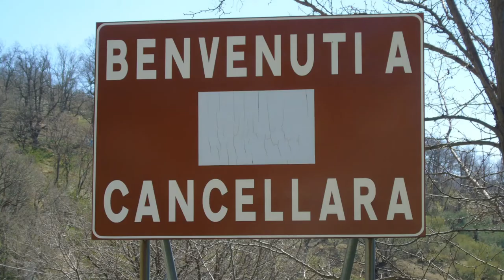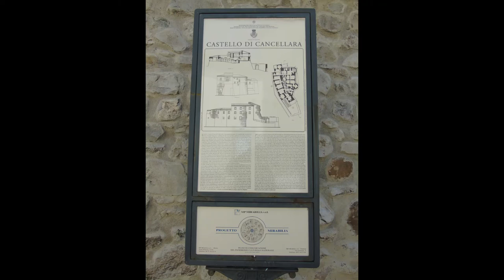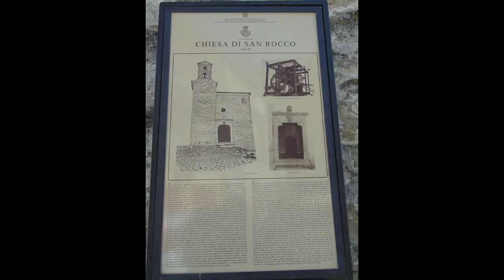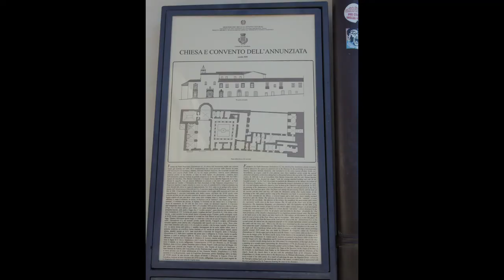Cancellara (PZ) Basilicata, Italy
Group: Urban trek Rome (videos and photo albums report of national historic and natural locations).
Music piece: Six feet off the ground; Author: Nana Kwabena.